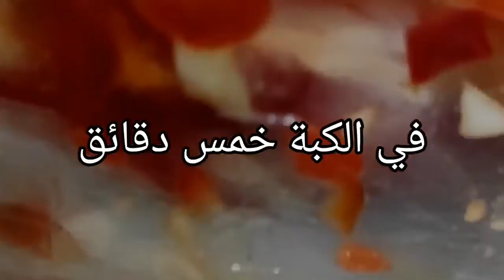أكلات رمضان 2022 Ramadan recipes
اكلات رمضان

الطبق الاول
البسلة بالجزر

المكونات
بسلة
جزر
بصل
ثوم
سمنة
عصير طماطم
مكعبات ماجي

على النار نصف ساعة

الطبق الثاني
الأرز
المكونات
ارز
ماء
ملح

الطبق الثالث
مهلبية الفراولة
المكونات
بسكويت
فراولة
حليب
سكر
نشا
زبدة

الطبق الرابع
الباذنجان المخلل
المكونات
باذنجان مسلوق
ثوم
فلفل الوان
فلفل حار
ليمون
ملح
كمون

الطبق الخامس
لحمة مسلوقة
وشوربة

عصير فراولة

Ramadan dishes

first dish
peas with carrots

the components
basket
Carrots
Onions
garlic
ghee
tomato juice
Maggi cubes

On fire half an hour

second dish
the rice
the components
rice
water
salt

third dish
strawberry pudding
the components
biscuit
Strawberry
milk
sugar
Starch
butter

fourth dish
pickled eggplant
the components
boiled eggplant
garlic
Pepper colors
hot pepper
Lemon
salt
cumin

Fifth course
boiled meat
and soup

Strawberry juice

Plats du ramadan

premier plat
petits pois aux carottes

les composants
corbeille
Les carottes
Oignon
Ail
ghee
jus de tomate
Cubes Maggi

En feu une demi-heure

deuxième plat
le riz
les composants
riz
l'eau
sel

troisième plat
pouding aux fraises
les composants
biscuit
Fraise
Le Lait
du sucre
Amidon
beurre

quatrième plat
aubergines marinées
les composants
aubergine bouillie
Ail
Couleurs poivre
piment
Citron
sel
cumin

Cinquième cours
viande bouillie
et soupe

jus de fraise

라마단 주방

첫 번째 요리
당근 완두콩

아이템
바구니
당근
양파
마늘
버터 기름
토마토 쥬스
매기 큐브

불에 30분

두 번째 요리
쌀
아이템
쌀
물
소금

세 번째 요리
딸기 푸딩
아이템
비스킷
딸기
우유
설탕
녹말
버터

네 번째 요리
절인 가지
아이템
삶은 가지
마늘
후추 색
매운 고추
레몬
소금
커민

다섯 번째 세션
삶은 고기
그리고 수프

딸기 쥬스